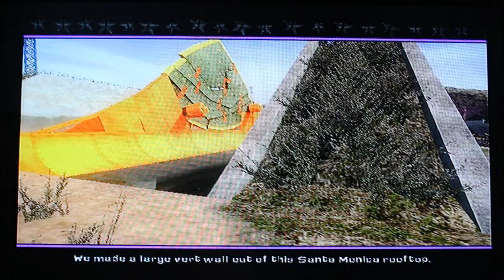Tony Hawk's American Wasteland Part 5 - Santa Monica Pier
The Skate Club

Outro: Dance Mr. Funnybones (Trap Mix) (Diversion Dance)